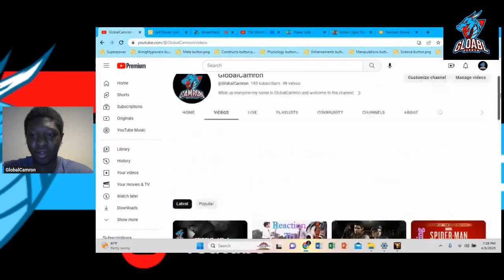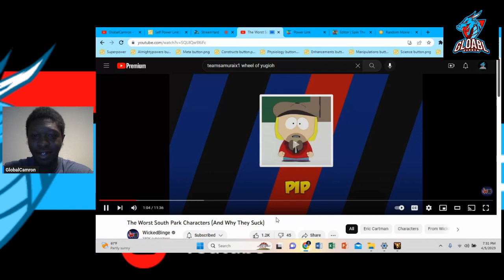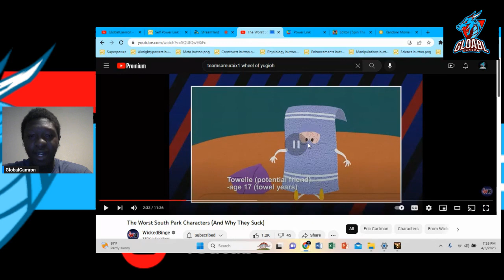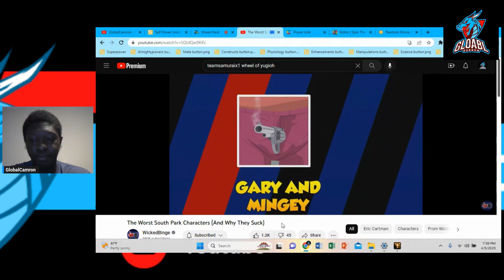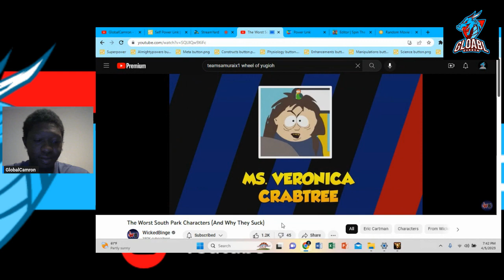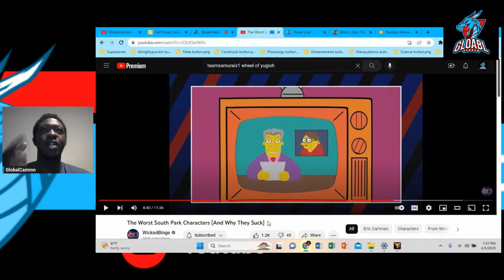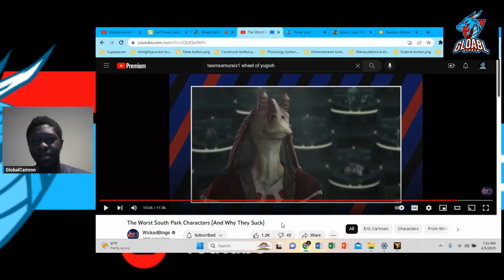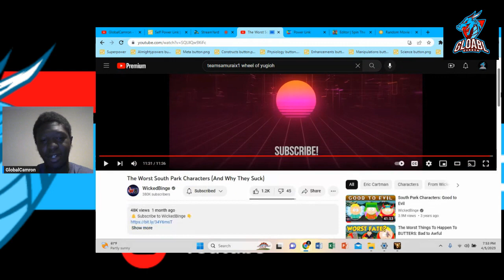Reaction to Wickedbinge Worst South Park Characters (And Why They Suck)